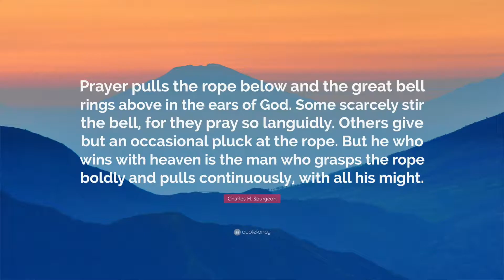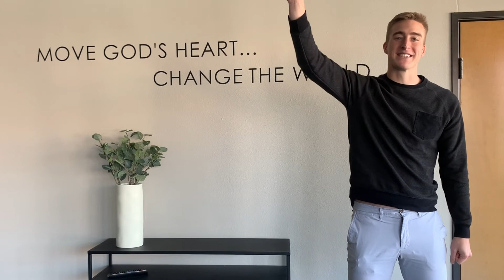"Prayer Pulls the Rope" // March 2020 Gatekeeper Encouragement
"Prayer pulls the rope below, and the great bell rings above in the ears of God. Some scarcely stir the bell, for they pray so languidly; others give but an occasional pluck at the rope; but he who wins with heaven is the man who grasps the rope boldly and pulls continuously, with all his might."

Charles Spurgeon